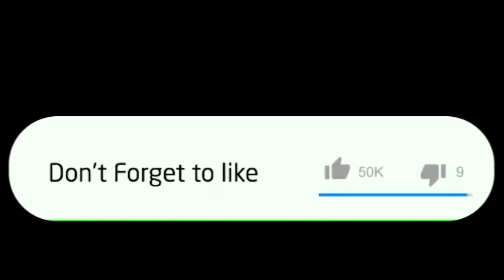memberi makan | ULAR RETIC KEPULAUWAN SULAWESI | PINRANG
Hai guyss,, kali ini q lagi memberi makan ular Retic kepulauwan yg batiknya cuwakep pooll ular ini Endemik pulau pinrang yg ada di swlawesi selatan,, Harganya sydah mulai bersaing dgn retic morp besik seperti tiger clasik, motley, platinum, dll. ular ku ini panjangnya masih 1,5 meter, makin besar makin keren,,@reptilekontrakan.4045